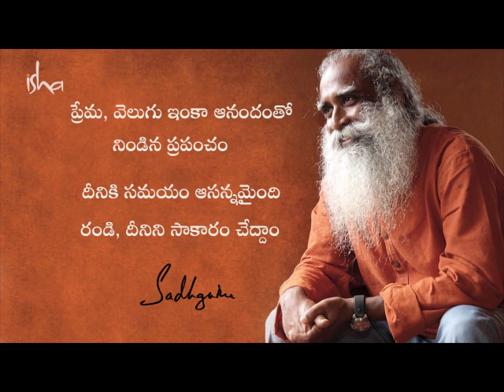ఈశా ఫౌండేషన్ - ఒక పరిచయం | An Introduction to Isha Foundation [Telugu]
సద్గురుచే స్థాపించబడిన ఈశా ఫౌండేషన్ పూర్తిగా స్వచ్చంధ కార్యకర్తలతో నడపబడి, లాభాపేక్షరహితంగా మానవ సామర్ధ్యాన్ని పెంపొందించే దిశగా కృషి చేస్తోంది. ఈశా ఫౌండేషన్, ప్రపంచ వ్యాప్తంగా 250 కేంద్రాలలో, 90 లక్షల మంది వాలంటీర్లచే నడుస్తోంది. ఈశా ఫౌండేషన్ - ఒక శక్తివంతమైన ఆధ్యాత్మిక ఉద్యమం, మానవ సేవా కార్యక్రమాల ద్వారా వ్యక్తి అభ్యున్నతికి సహాయపడే కార్యక్రమాలను నిర్వహిస్తోంది.
మరిన్ని తెలుగు వ్యాసాలు ఇంకా వీడియోలని చూడండి